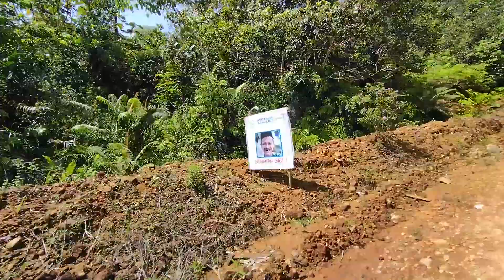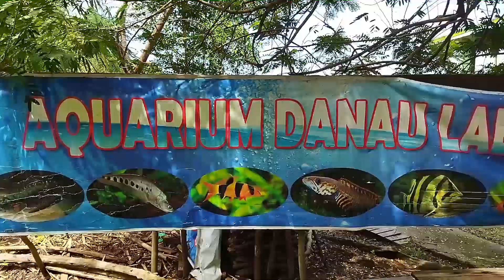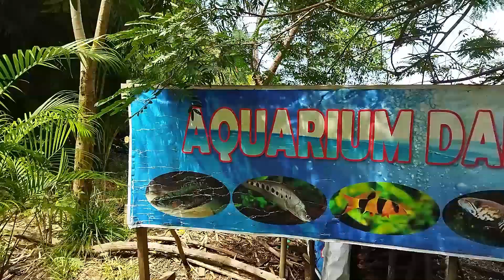DANAU LAET | Wisata alam tersembunyi di Kalimantan Barat.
Di video ini, saya membagikan pengalaman saat berkunjung ke Danau Laet, yang ada di Kecamatan Tayan Hilir, Kabupaten Sanggau, Kalimantan Barat. Danau Laet pernah dijadikan sebagai tempat produksi salah satu film Indonesia pada tahun 2012. Danau Laet menyajikan pemandangan yang cukup indah bagi para pengunjungnya, dan juga menyediakan berbagai fasilitas yang bisa digunakan oleh pengunjung, seperti penyewaan prahu untuk berkeliling di sekitar area danau. Wisata Danau Laet dibagi menjadi 2 zona. Zona yang saya kunjungi adalah zona 1, yang terletak di Desa Subah.
DI video ini juga saya berikan gambaran mengenai akses menuju lokasinya dari Kota Pontianak.
Jadi, silahkan tonton video ini sampai selesai.
Selamat menyaksikan.

Koordinat lokasi:
1. Danau Laet: 0.011670, 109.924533